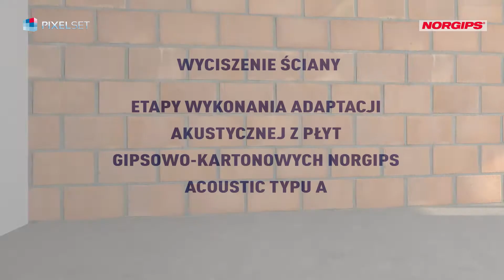Film instruktażowy Norgips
Etapy wykonania adaptacji akustycznej z płyt gipsowo-kartonowych Norgips acoustic typu A

Film wykonany dla Unigroup